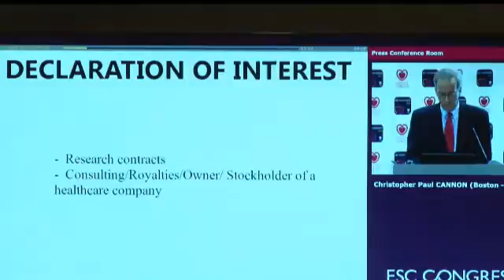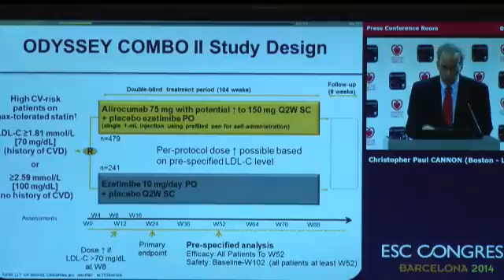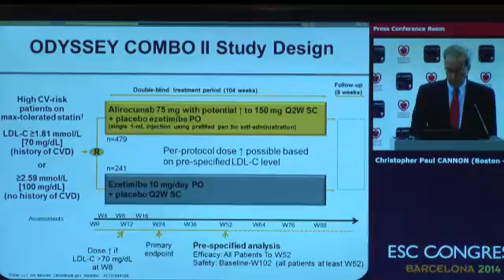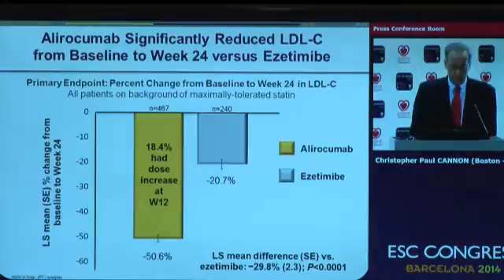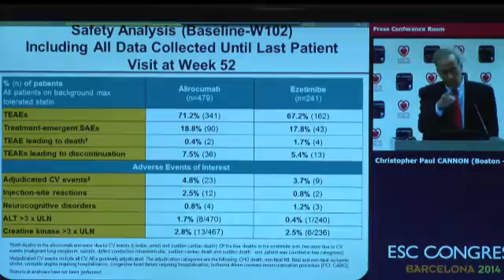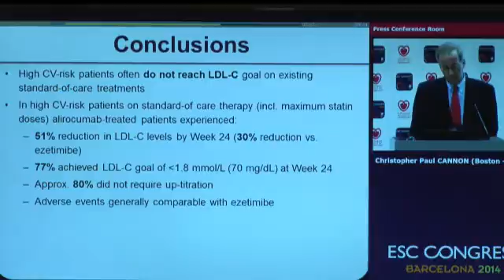Prof. Christopher P. Cannon, Harvard Clinical Research Institute (Boston, USA):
ESC-Press Conference - Hot Line 2, Barcelona, Sunday August 31, 2014: Prof. Christopher P. Cannon, Harvard Clinical Research Institute (Boston, USA): Efficacy and safety of alirocumab in high cardiovascular risk patients with inadequately controlled hypercholesterolaemia on maximally tolerated daily statin: results from the ODYSSEY COMBO II study.